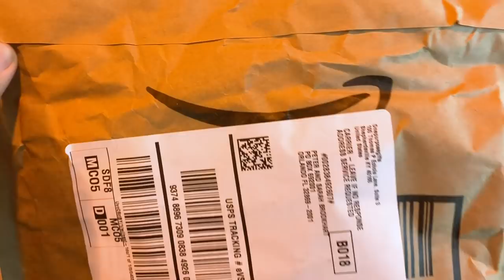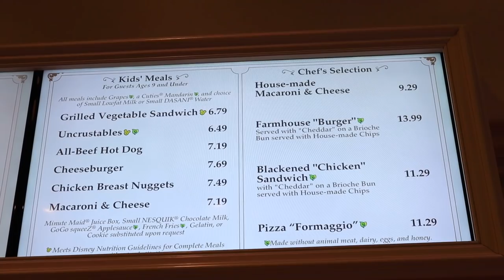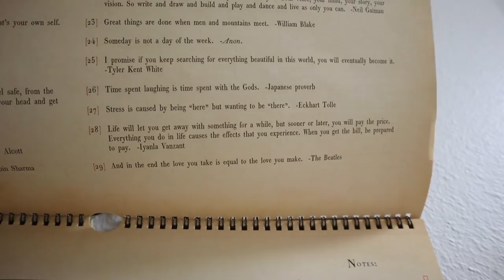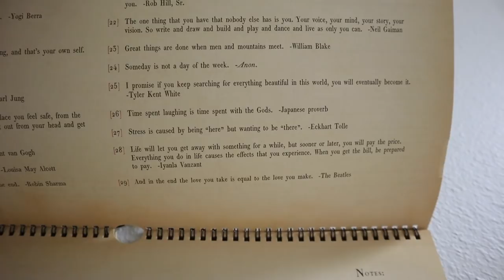Lobby Magic & Resort Mug Refills! | Grand Floridian Resort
It is Friday night and we are off to the Grand Floridian resort for a relaxing night. Peter picks up some magic mail before the night begins. When we get to the resort we immediately find a great lobby spot to spend the evening. We fill up the resort mug (and Peter gets Sarah a little surprise treat) to start the night out right. We are lucky enough to see the orchestra AND the piano player perform. What a wonderful night! We needed some relaxation. We end the evening giggling away at Gasparilla Island Grill (it's open 24 hours, did you know?). Thank goodness we had the warmth of the Grand Floridian to keep us cozy this chilly night! The night ends with the daily message and a battle of alarm clock settings. Goodnight!

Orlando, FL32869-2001